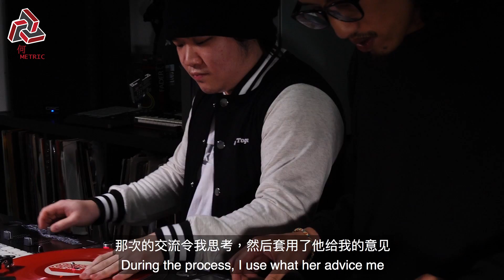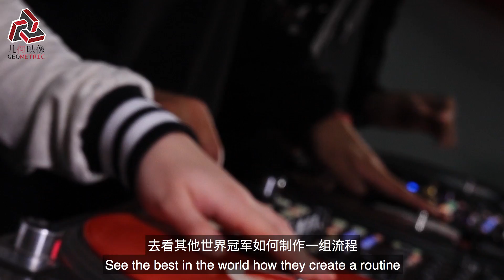DJ Mak Zai: Why do I love DJ? | 香港麦仔的DJ修行之路 [ Geometric Image | 几何映像 ]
Eight years ago, Mak Zai saw a DJ performance and love DJ. Then he went to learn how to be DJ and battle with other professional DJs. Now he is a professional DJ and wants to get better as a DJ.

8年前，麦仔喜欢上了DJ，他就去拜师学艺，竞技切磋；8年后，DJ麦仔继续他的进修之路，与师傅、伙伴组成cutogether。他对DJ的热爱，你可以从他魔性的笑声中听到。